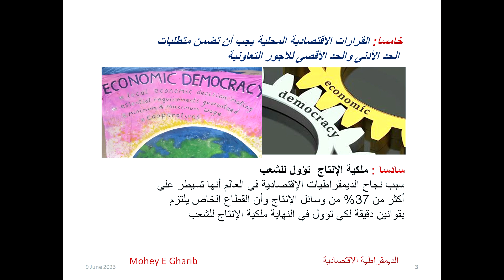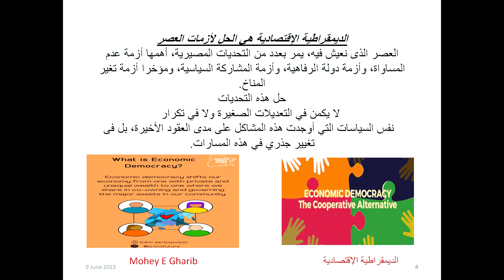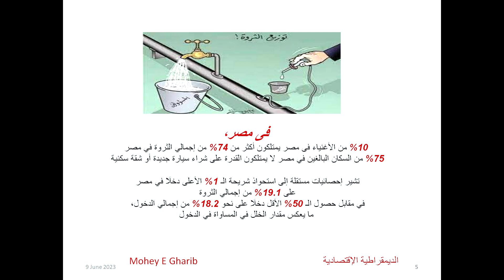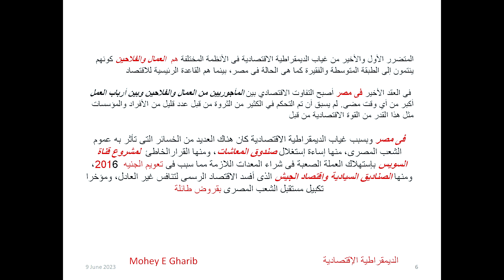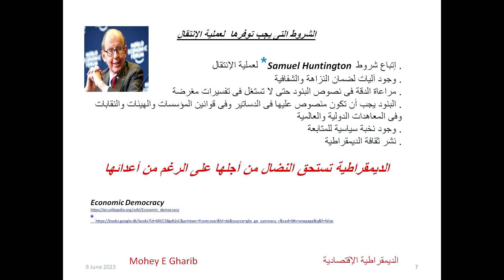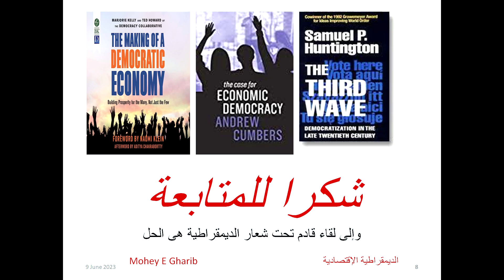عن الديمقراطية الإقتصادية وعن ضرورتها فى مصر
أهم أهداف الديمقراطية الاقتصادية إنها تضمن أن الحقوقً ليست فقط  متساوية، ولكن أيضا حقوق عادلة.